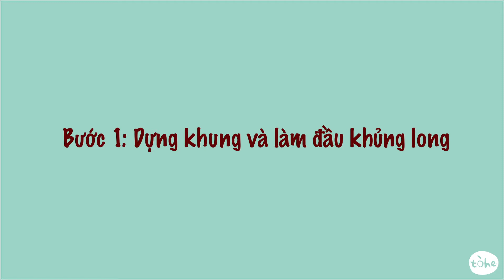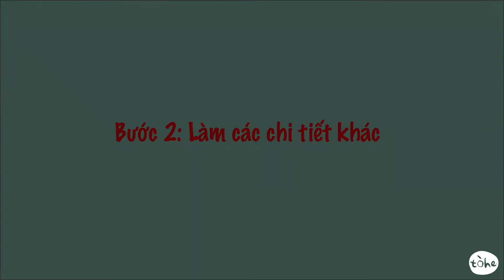DIY DỄ CHƠI DỄ VUI | KHỦNG LONG BIẾN HOÁ (How to make Cardboard T-Rex Costume for kids)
Với những chiếc thùng carton, chúng mình có thể làm rất nhiều các loại đồ chơi. Đặc biệt vào dịp Halloween này, chúng mình sẽ cùng làm một bộ trang phục hóa trang cực hay ho từ những chiếc thùng này đấy. Đoán xem chúng mình sẽ hóa thân thành nhân vật nào nhào…gầmmm, chính là một chú khủng long T-rex có chiếc miệng siêu nhiều răng và chiếc tay ngắn cực
Chắc các cậu tò mò lắm nhỉ? Cùng bắt đầu ngay thôi nhé!

Series Dễ chơi dễ vui phát sóng vào thứ 6 hàng tuần trên kênh Youtube Tohe Chanel